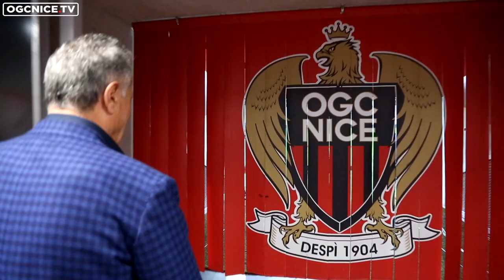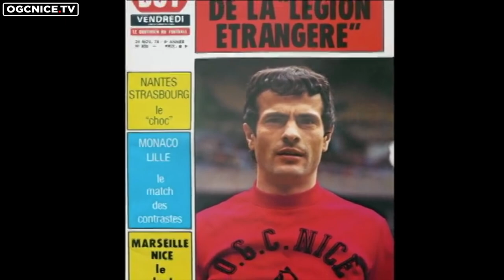Nenad Bjekovic : une légende à l'Allianz Riviera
85 buts en 5 saisons niçoises. Idole du Ray entre 1976 et 1981, le grand Nenad Bjekovic a foulé la pelouse de Saint-Isidore, dimanche 1er octobre 2017, en marge du derby contre l'Olympique de Marseille.